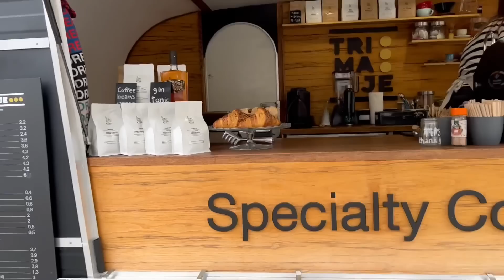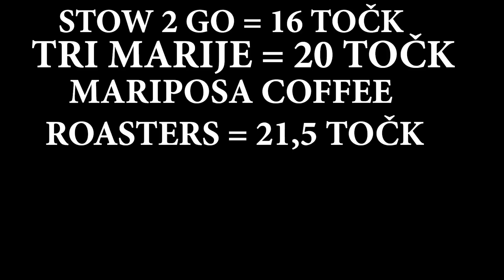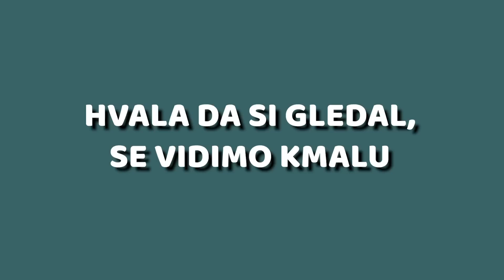OCENJUJEMO NAJBOLJŠO KAVO V LJUBLJANI! #120